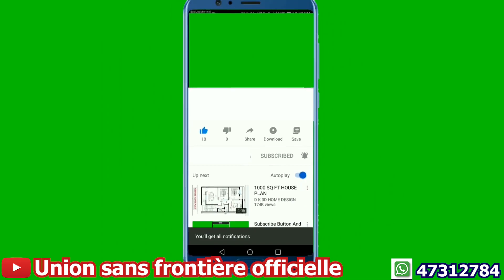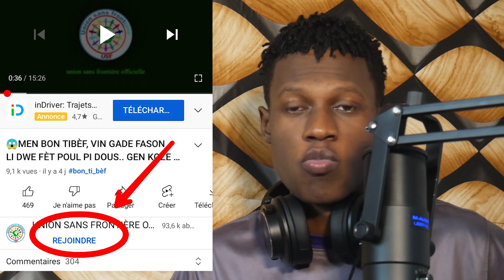MEN KIJAN POU GADE MENNAJ OU. AK 6 JÈS SAYO LIPAP KA VIV SAN OU. VIN TANDE KOZE NAN VIDÉO SA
Lèw fin gade vidéo sa, mennaj ou pral mandew padon. Tèlman oupral gadel ak bèl teknik sayo

Siw anvi sipòte travay channel lan.. ekri:: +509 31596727